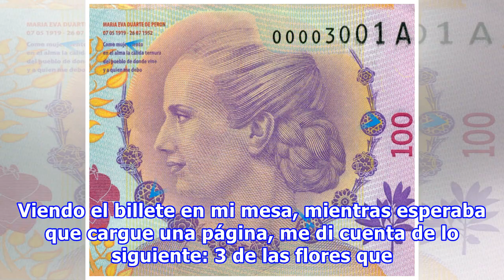¿el billete de evita tiene la estrella de david?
Viendo el billete en mi mesa, mientras esperaba que cargue una página, me di cuenta de lo siguiente: 3 de las flores que decoran los alrededores del retrato de "Evita" tienen un parecido a un hexagrama(Generalmente asociado a la Estrella de David del Judaísmo). Foto del billete con las flores en cue...
Fuente: taringa